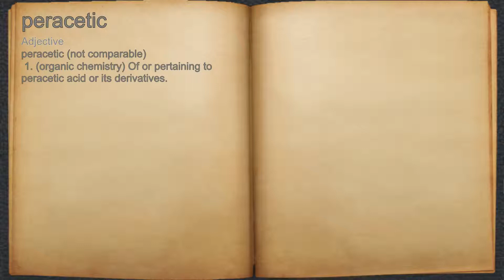What does peracetic mean?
A spoken definition of peracetic.

Intro Sound:
Typewriter - Tamskp